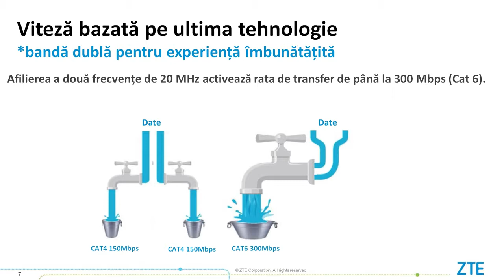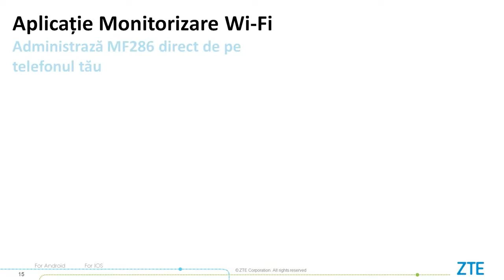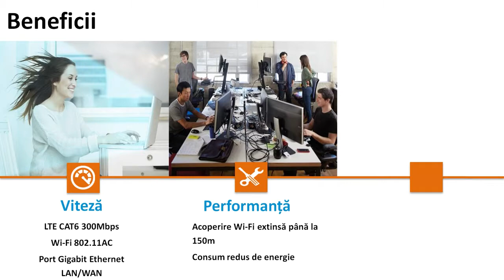Router wireless portabil ZTE MF286, Dual Band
NetWork:
LTE FDD/LTE TDD/UMTS/GSM
LTE FDD DL/UL 300/50Mbps
LTE TDD DL/UL 220+/10+Mbps
DC-HSPA+ DL/UL 42/11.2Mpbs

Wi-Fi:
Wi-Fi 802.11 b/g/n/ac, up to 64 users
2.4GHz 3×3 MIMO ,450Mbps
5GHz 2*2 MIMO, 867Mbp

Baterie incorporata: 3000 mAh
Interfata: 4 x RJ 45(GE 1 x WAN/LAN+3 x LAN)+2 x RJ11+1 x USB